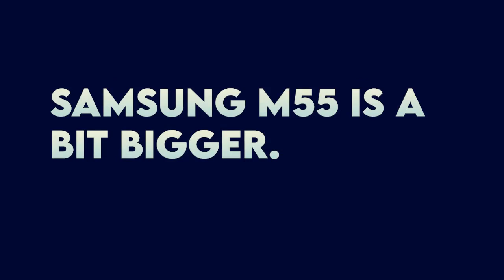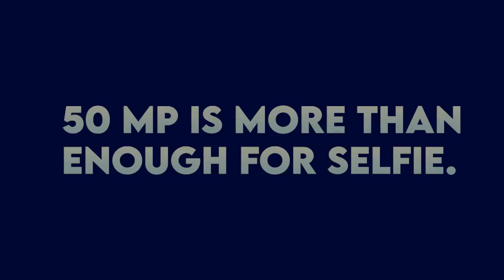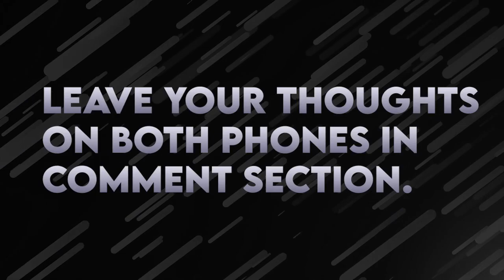ONEPLUS Ace 3V vs SAMSUNG M55 ULTIMATE Comparison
This Video Covers All The Aspects Like Specs, Camera, Price, Battery, Performance, Features And Speed Test Of
OnePlus Ace 3V and Samsung M55. This is In-depth Comparison and Review Of Samsung Galaxy M55 and Oneplus Ace 3V in 2024.

Links:
My Instagram: I'm on Instagram as @mobiletechcompare456. Install the app to follow my photos and videos.

IGNORE:
Samsung M55 5G samsung samsungm55 galaxym55 Samsung M55 5G 2024
One plus Ace 3V
Samsung vs OnePlus